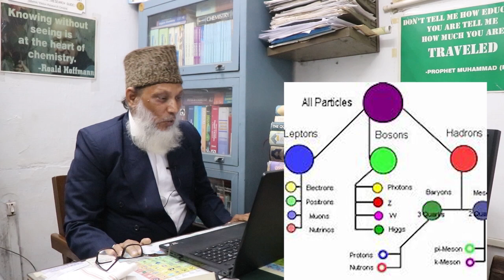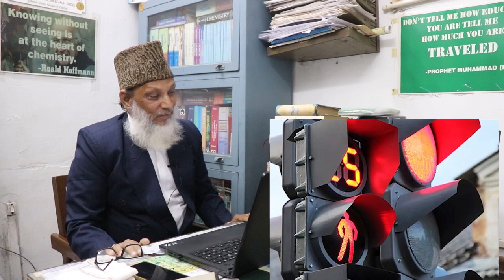Career prospects in chemistry